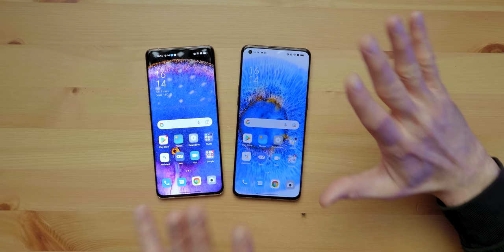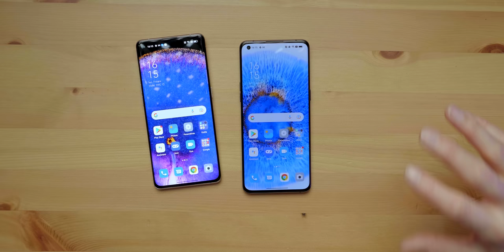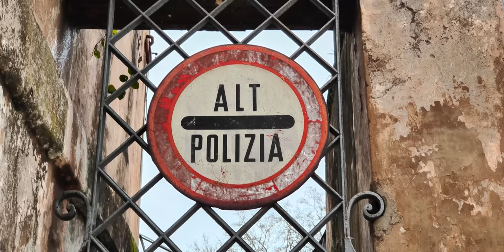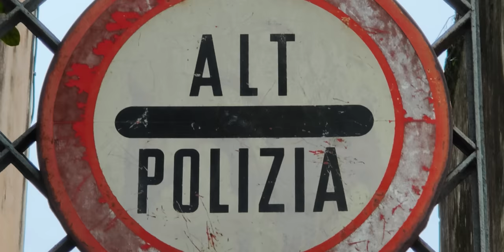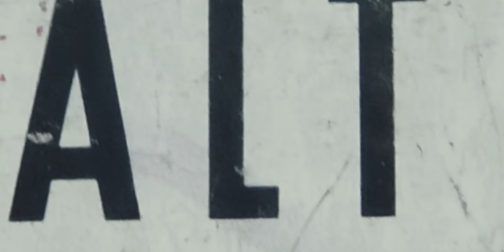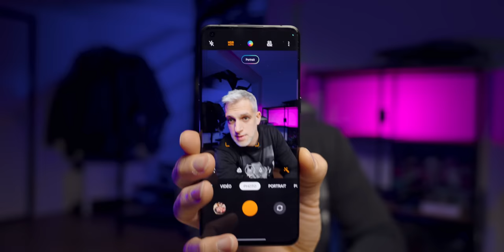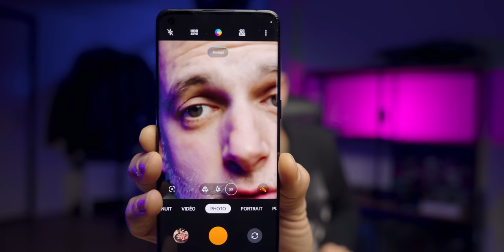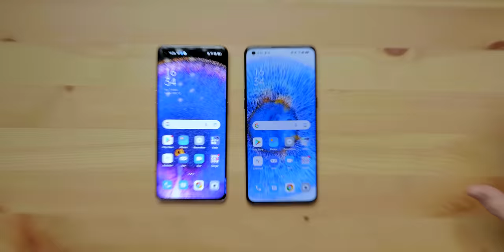OPPO Find X5 Pro & Find X5 - Au Service de la Photo !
Erratum : à 11:11 je dis qu'il n'y a pas de zoom optique X2. Je voulais dire qu'il n'y a pas de stabilisation optique sur le zoom optique X2. Désolé pour cette coquille.

Pour tout achat d’un OPPO Find X5 Pro, recevez* un pack composé d’écouteurs OPPO Enco X blancs, d’une OPPO Watch Free noire, d’une coque de protection Kevlar et d’un chargeur à induction AirVOOC 50W, le tout pour une valeur commerciale de 380 €

Pour tout achat d’un OPPO Find X5, recevez* un pack composé d’écouteurs OPPO Enco X noirs, d’une OPPO Watch Free noire et d’une coque Kevlar d’une valeur commerciale de 300 €

*(Offre de précommande : du 09.03 au 23.03)

Après moultes photos et vidéos il est l’heure de vous dévoiler mon avis sur le OPPO Find X5 Pro.

Est-il le photophone promis par OPPO ?
Se révèle-t-il être performant ?
Et le Find X5 est-il alléchant ?

C’est ce que l’on va voir dans mon test des OPPO Find X5  et Find X5 Pro.

Réalisée en partenariat avec OPPO.

MON ANCIEN MICRO CRAVATE (pas cher)

▶ ECRIVEZ-MOI:
Aurélien GRANET
Monsieur GRrr
49, rue de Ponthieu
75008 Paris
FRANCE